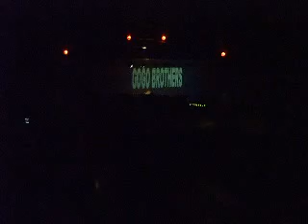GO GO BROTHERS@GOLD